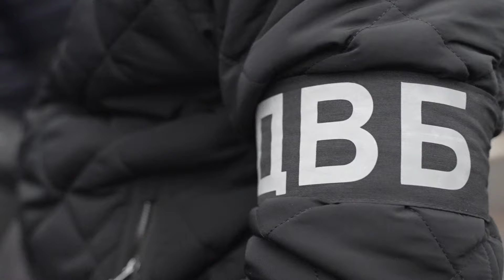Новое СМИ СВОИ в Кривбассе! Новости Кривого Рога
Новое медиа Кривого Рога. Мы выпускаем реальные новости Кривого Рога самыми первыми. У наших материалов есть лица, зато нет рекламы и заказухи.